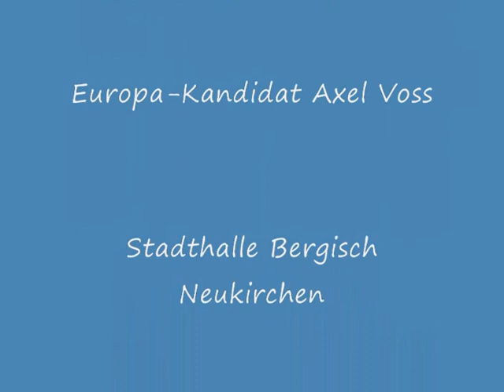Axel Voss bei der CDU Leverkusen (Teil 2) 24.04.2009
Kreisparteitag in der Stadthalle Bergisch Neukirchen